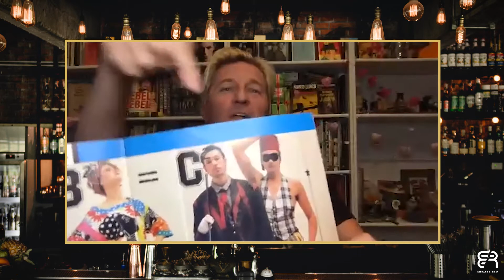Shaken & Stirred with Keanan Duffty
Keanan Duffty, Award-Winning British Fashion Designer, Musician, and Author, stops by the Shaken & Stirred show this week. They discuss his fashion & music career, working with David Bowie and his latest album with his band, Slinky Vagabond.

Listen to Slinky Vagabond's latest album, King Boy Vandals on Spotify!